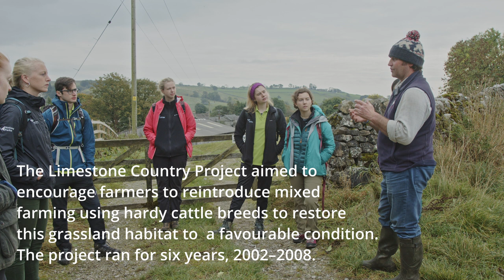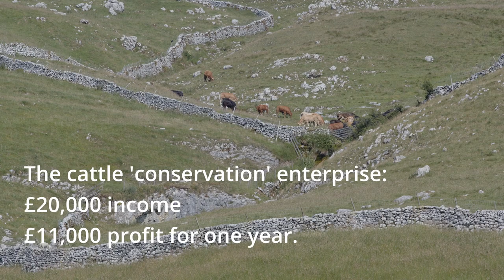SHORT - Farming for Biodiversity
Neil Heseltine - a Yorkshire Dales farmer and current Chairman of the Yorkshire Dales National Park Authority - describes how he changed his working farm practises to become more profitable and more ecologically aware.